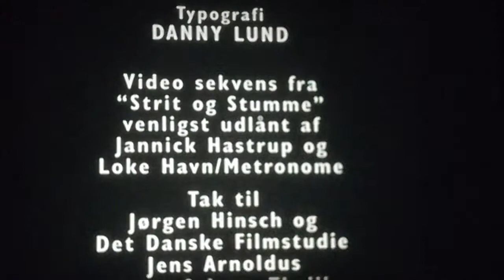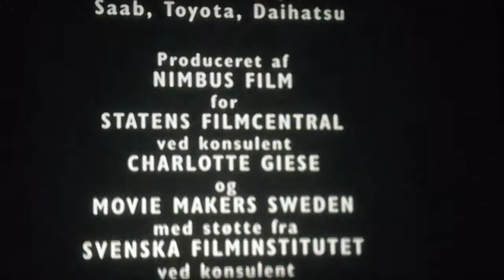16mm Film - Hallo, Katrin! - kalder Katrine! - Dänemark 1994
16mm Film - Hallo, Katrin! - kalder Katrine! - Dänemark 1994

Regie: Per Fly

Buch: Michael Horsten und Per Fly

Kamera: Eric Kress

Darsteller: Lai La Cour, Annevig Schelde Ebbe, Charlotte Fich, Peter Rygaard, Rikke Wölck, Hans Henrik Voetmann, Joy-Maria Frederiksen, Pernille Højmark-Jensen, Henning Sprogøe

Der Film schildert den Beginn einer Freundschaft zwischen zwei Kindern. Der Junge Sören sucht den Kontakt zu Katrin, der Tochter der gerade neu hinzugezogenen Nachbarn. Weil er zu schüchtern ist, sie direkt anzusprechen, versucht er die Annäherung über einen Trick. Er spielt ihr seinen 'sprechenden' Elefanten zu, und auf ungewöhnliche Weise lernen die beiden sich näher kennen.

Søren holder øje med Katrine. Gennem en kikkert. Hun er den nye nabopige. Meget sød. Hvordan får man kontakt, når man nu ikke rigtigt er stor nok til at kende spillereglerne? Jo, man tager en rød tøjelefant med en walkie-talkie i ryggen. Den placerer man, så Katrine finder den. Hun tror så henrykt, at hun har et talende tøjdyr. Men det er selvfølgelig Søren, der via sin nyttige tøjelefant snakker fra sin walkie-talkie på sikker afstand. De ufølsomme voksne afslører sagens rette sammenhæng, og magien er pist borte. Og dog. Sød walkie-talkie-musik opstår.

Søren is keeping an eye on Katrine. She is the new girl next door. Very nice. How do you get contact when you are not big enough to know the rules? You take a red toy elephant with a walkie-talkie in its back. You put it so that Katrine finds it. She believes happily that she has a speaking toy animal. But it is of course Søren who speaks at a safe distance from his walkie-talkie through his useful elephant. The insensitive grown-ups reveal the true facts of the case, and the magic is gone. And yet. Sweet walkie-talkie music springs up.